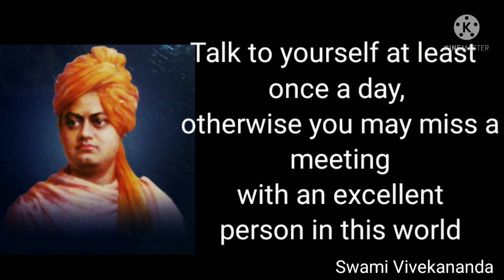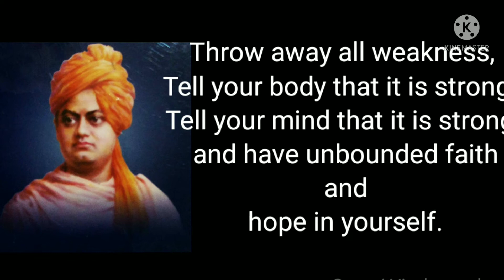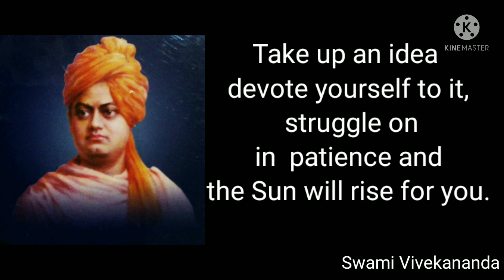Life changing Quotes of Swami Vivekananda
life changing any Inspirational quotes of Swami Vivekananda.